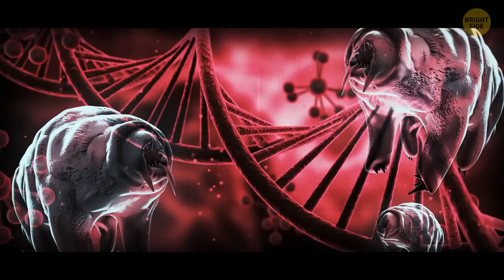What If the Planets Looked EXACTLY like Earth?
If the planets looked exactly like Earth, what would that mean for our understanding of the universe? In this video, we take a look at what would happen if the planets looked exactly like Earth, and how that would change our understanding of the universe.

If the planets looked exactly like Earth, we would have to rethink our understanding of the solar system, the universe, and maybe even ourselves. Watch this video to find out more about this fascinating topic, and see what you think!